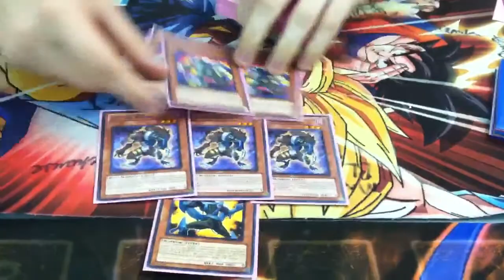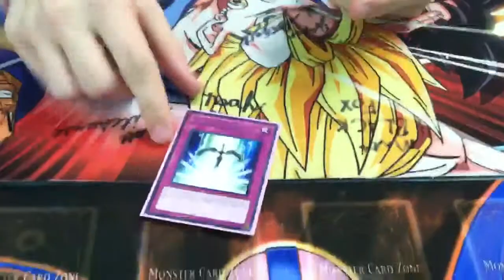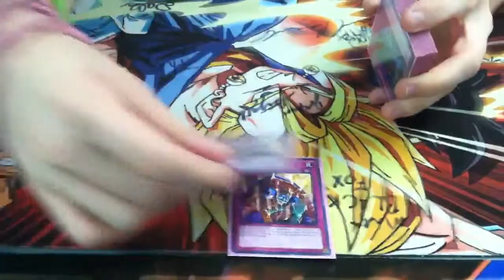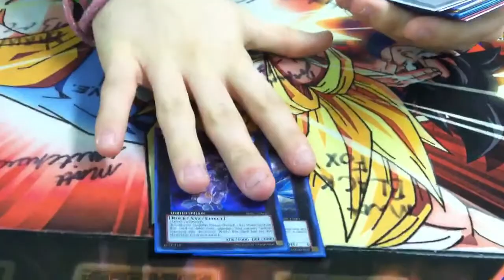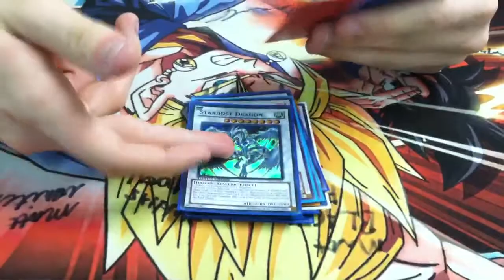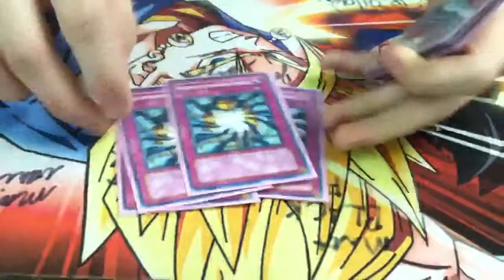Yugioh Anti meta deck sep 2012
Eric's deck